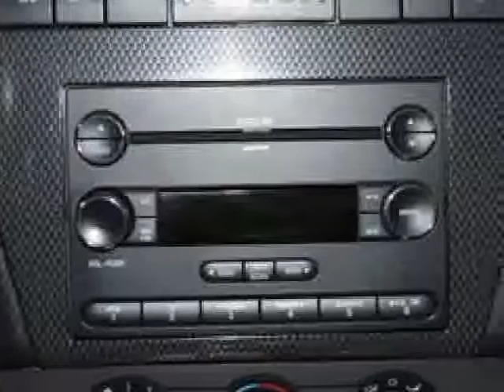2008 Ford Fusion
Looking for the right car? Today could be your lucky day. With 18956 miles, this SAGE, 2008 Ford Fusion equipped with Automatic transmission could be yours. Request more information and set up a test drive right away.